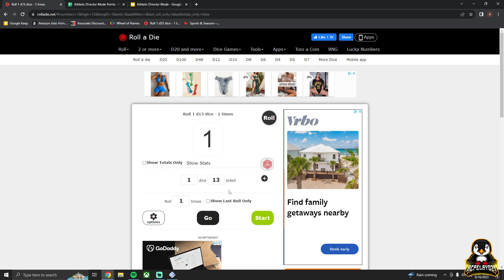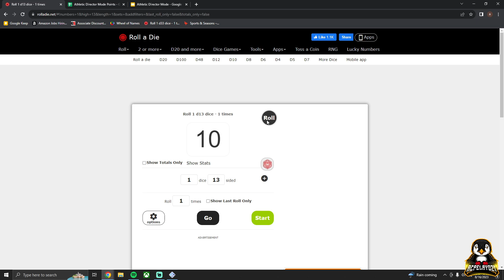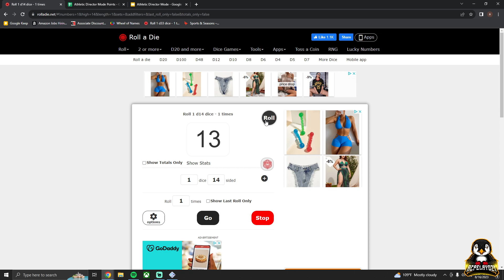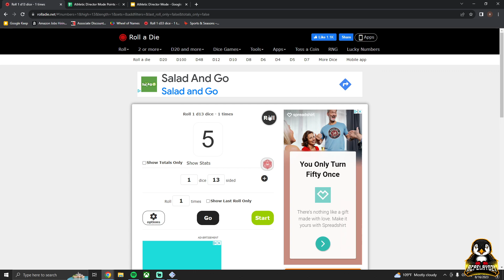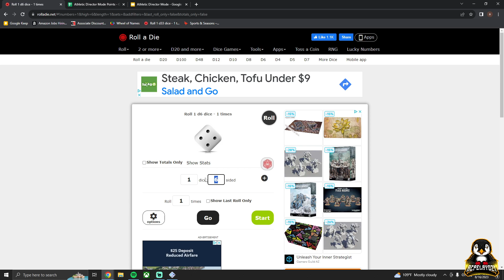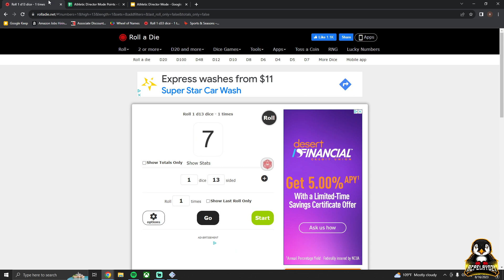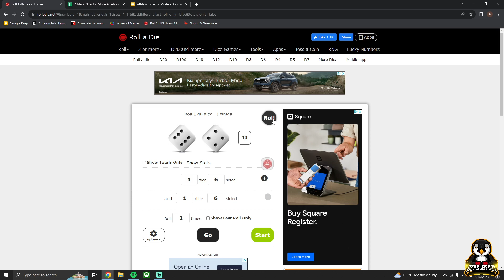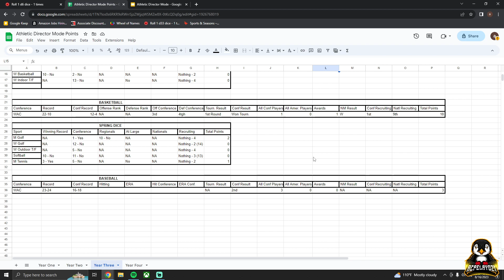Athletic Director Mode | Spring - Year Three | MVP 07: NCAA Baseball